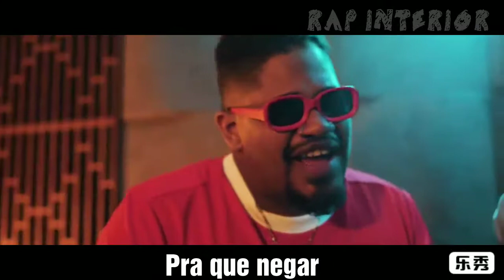Luccas Carlos - Cocaína (Letra) (Para Status)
Parte do Luccas Carlos com a letra na música cocaína da Pineapple junto com o Gson,Kroa,Giovanni,Zara G, Chris e Xamã